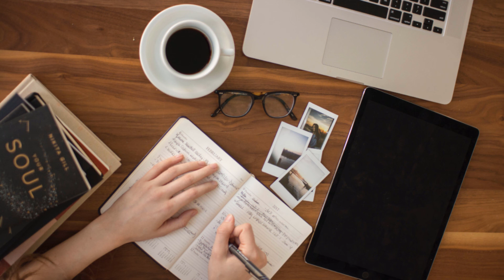GUNS & GLITTER Episode 6 | Grace is a LIAR!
Guns & Glitter is a story about a woman who struggles to make ends meet after college and becomes a stripper to help her family escape poverty. This is a work of fiction and any resemblance to real life people and places is purely coincidental.

In "Guns & Glitter Episode 5 | Grace Meets the VIXENS", Grace met the other women who dance at the Fox Den and got her first client to pay for a private room. In this episode, Grace meets her stride at the club and is able to pay her father's medical bills. She lies to her family about what she does for a living.

CC Lepki is a writer from Indiana with a degree in English and over ten years of writing experience. She writes tragedy, young adult fiction, and urban fantasy. Check out her novels, "Hero" and "A History of Harry", FREE with Kindle Unlimited.

Are you a new viewer? Listen to the story from the beginning! "STORY TIME! | I read my Nanowrimo story GUNS & GLITTER"